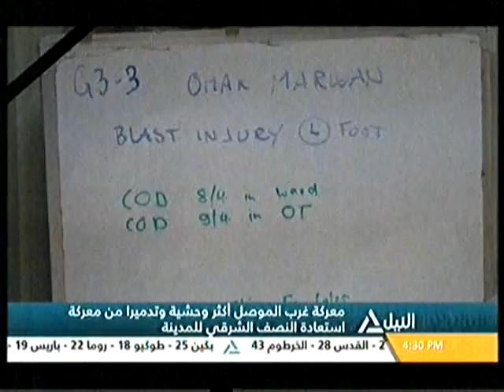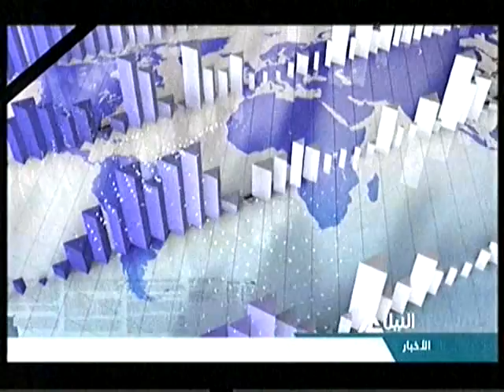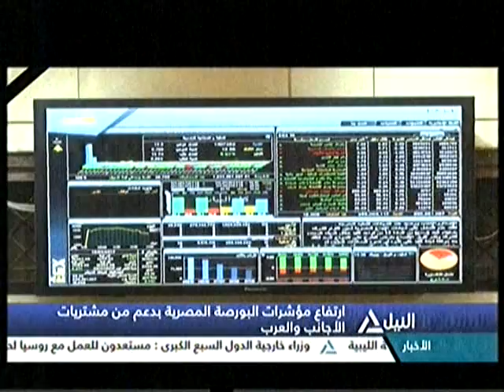بانوراما النيل الرابعه عصراً 11-4-2017